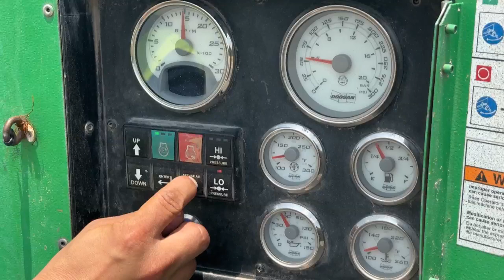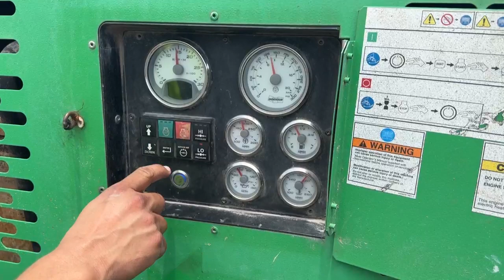COMPRESOR DE AIRE DOOSAN P425HP375 WCU T4I